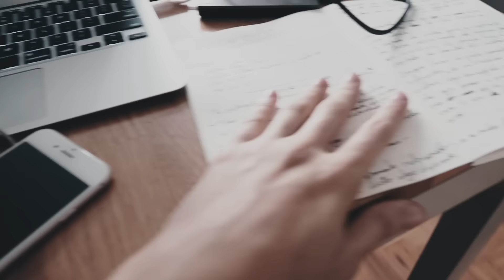ACABOU A OBRA E A BAD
#057 - Juro que acabou.